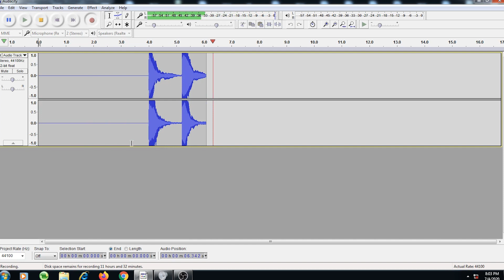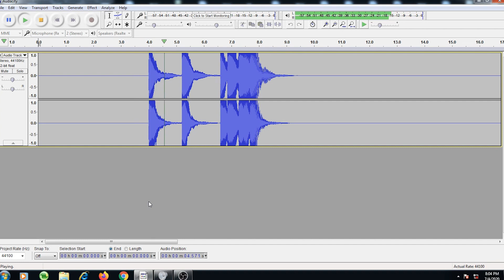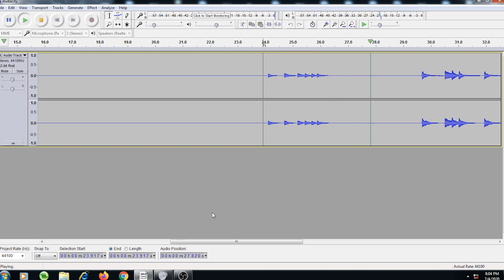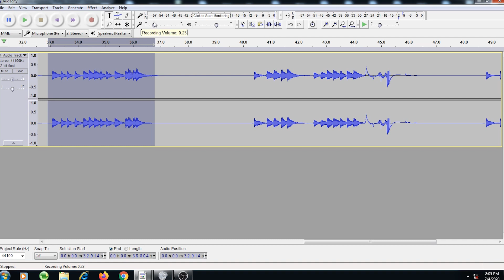Free Audacity tamil tutorial| how to make own music for your videos | piano| youtube voiceover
My Youtube Gears
Digitek 520 BH Tripod
BOYA MIC
Camera canon200D
200D 50mm prime lens
Amazon Basics Tripod
Logitech Webcam
Fifine USB MIC
Zoom H1n Recorder
Umbrella 36inch
Light Stand pair
E27 Light Adapter
Storage Transcend HDD
Background Photo Cloth
Zhiyun Smooth 4 Gimbal
Lightweight Tripod
Yunteng Selfie stick
Add own simple music to voiceover using audacity and two Android apps